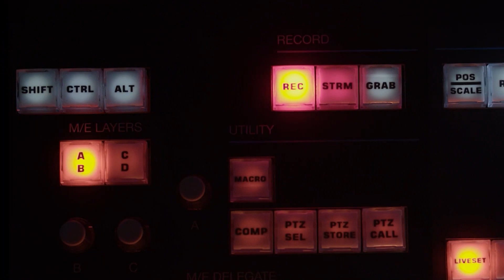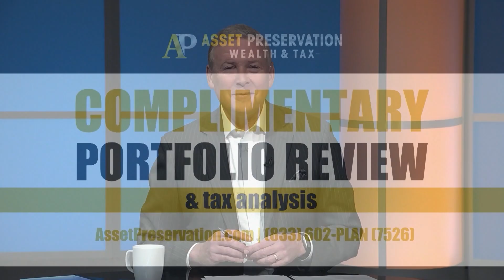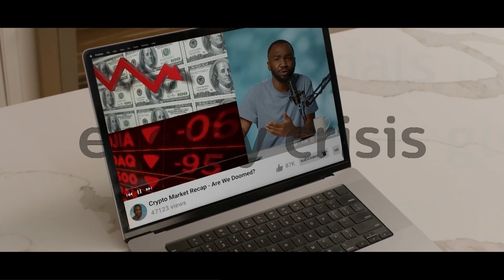Asset Preservation AZ 114